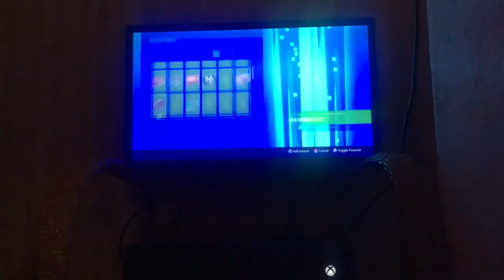My fortnite account NOVEMBER 2019 (at the moment)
Also me and Taylor are besties again, Had way more stuff on it before on my old account